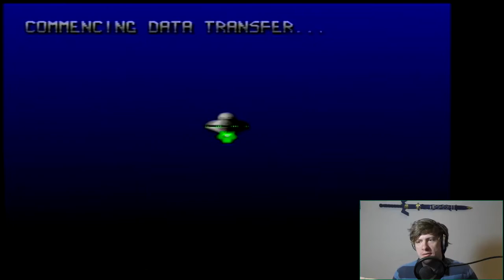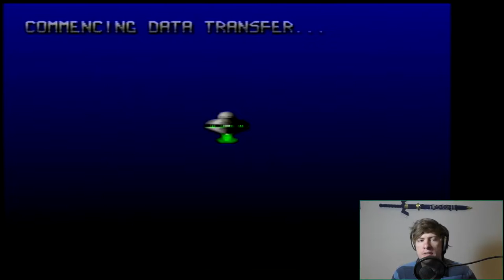Let's Play B-Movie PS1 -Pixel Spank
Apparently this is called Invasion from Beyond outside of europe. Which is actually a way better b-movie style title.